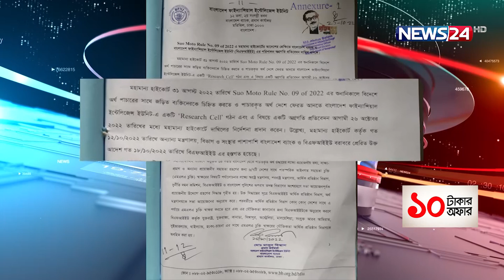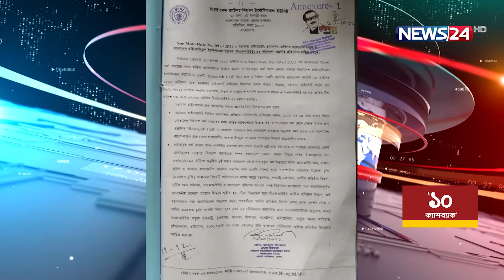পাচার হওয়া অর্থ ফেরতে ১০ দেশের সঙ্গে চুক্তি করতে হাইকোর্টের নির্দেশ | News24